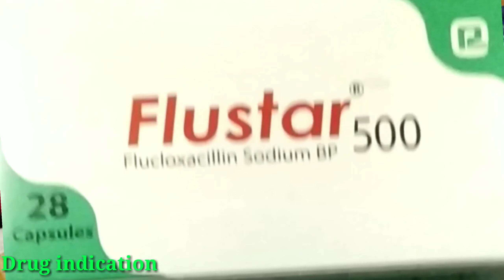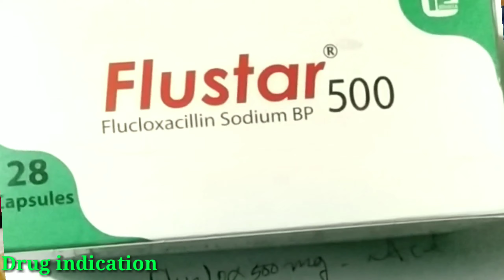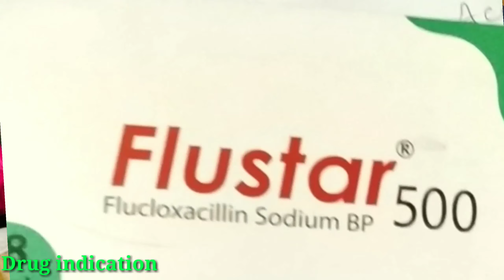cap.Flustar 500mg.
cap.Flustar 500mg. group, flucloxacillin 500mg. You must subscribe to my channel to keep up to date with new medicine videos. my channel name Drug indication... if you subscribe to to my channel  I will subscribe to your channel.